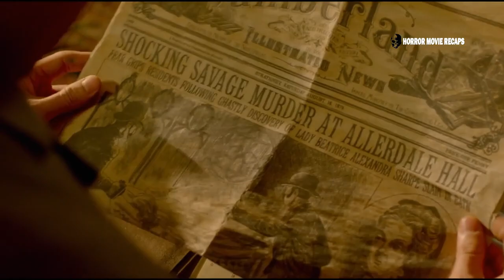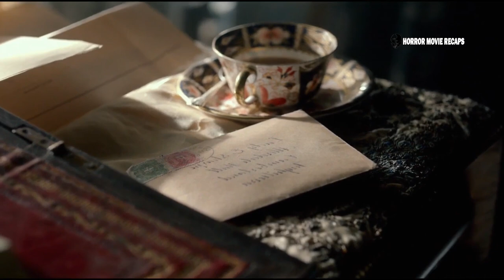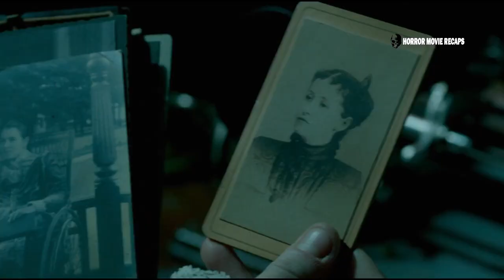Crimson Peak (2015) | Horror Recap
Edith ignores her father's warning and marries Sir Thomas Sharpe. When she arrives at the Sharpe mansion, she learns about her husband's secrets and realizes that the place is teeming with ghosts.

Movie Name: Crimson Peak (2015)

We make these videos with the intention of educating others in a motivational and inspirational form. Our understanding is that it is in correlation to Fair Right Use, however given that it is open to interpretation, if any owners of the content clip would like us to remove the video we have no problem with that and will do so as fast as possible.

 We will remove the content immediately or we are ready to give the revenue that we made from the video because we are spending lot of of time